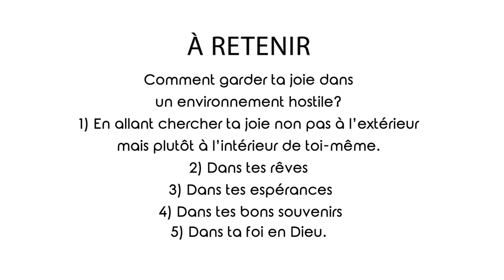GARDER SA JOIE DANS UN ENVIRONNEMENT HOSTILE | RDH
Hello championne 🙌🏾
𝐒𝐚𝐯𝐚𝐢𝐬-𝐭𝐮 𝐪𝐮𝐞 𝐭𝐚 𝐛𝐨𝐧𝐧𝐞 𝐡𝐮𝐦𝐞𝐮𝐫 𝐞𝐬𝐭 𝐞𝐬𝐬𝐞𝐧𝐭𝐢𝐞𝐥𝐥𝐞 𝐚̀ 𝐭𝐞𝐬 𝐣𝐨𝐮𝐫𝐧𝐞́𝐞𝐬 ?
Aujourd’hui, nous verrons comment la maintenir à tous épreuves et surtout garde en mémoire ce verset : "𝐒𝐨𝐲𝐞𝐳 𝐭𝐨𝐮𝐣𝐨𝐮𝐫𝐬 𝐝𝐚𝐧𝐬 𝐥𝐚 𝐣𝐨𝐢𝐞. 𝐏𝐫𝐢𝐞𝐳 𝐬𝐚𝐧𝐬 𝐜𝐞𝐬𝐬𝐞. 𝐑𝐞𝐦𝐞𝐫𝐜𝐢𝐞𝐳 𝐃𝐢𝐞𝐮 𝐞𝐧 𝐭𝐨𝐮𝐭𝐞 𝐜𝐢𝐫𝐜𝐨𝐧𝐬𝐭𝐚𝐧𝐜𝐞 : 𝐭𝐞𝐥𝐥𝐞 𝐞𝐬𝐭 𝐩𝐨𝐮𝐫 𝐯𝐨𝐮𝐬 𝐥𝐚 𝐯𝐨𝐥𝐨𝐧𝐭𝐞́ 𝐪𝐮𝐞 𝐃𝐢𝐞𝐮 𝐚 𝐞𝐱𝐩𝐫𝐢𝐦𝐞́𝐞 𝐞𝐧 𝐉𝐞́𝐬𝐮𝐬-𝐂𝐡𝐫𝐢𝐬𝐭. » 𝟏 𝐓𝐡𝐞𝐬𝐬𝐚𝐥𝐨𝐧𝐢𝐜𝐢𝐞𝐧𝐬 𝟓. 𝟏𝟔-𝟏𝟖